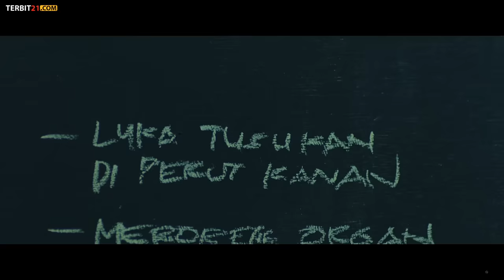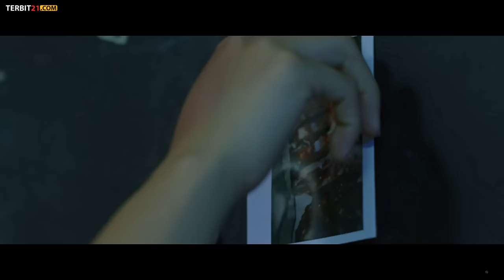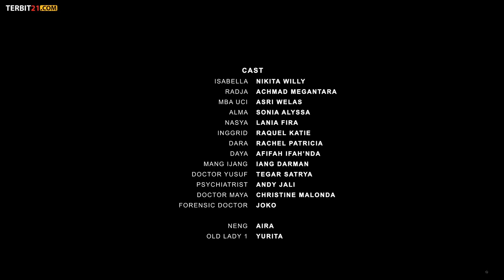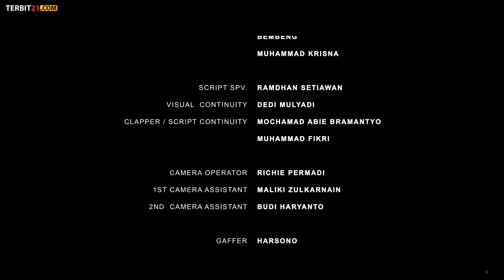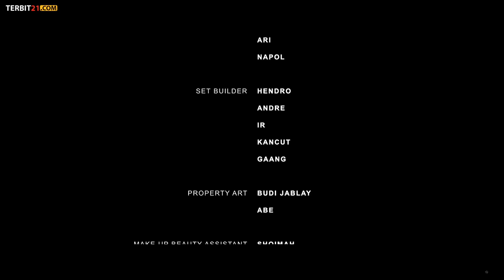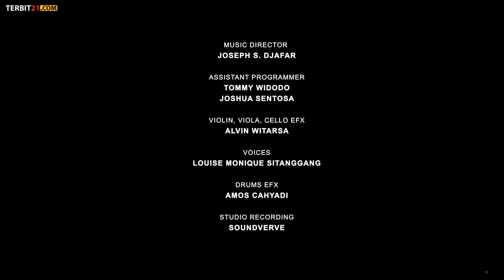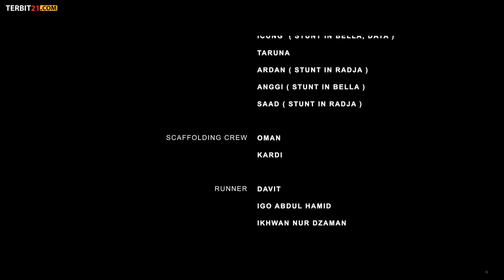Film Horor Rasuk 2 Full Movie | 2020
Film horor indonesia rasuk 2 full movie tahun 2020